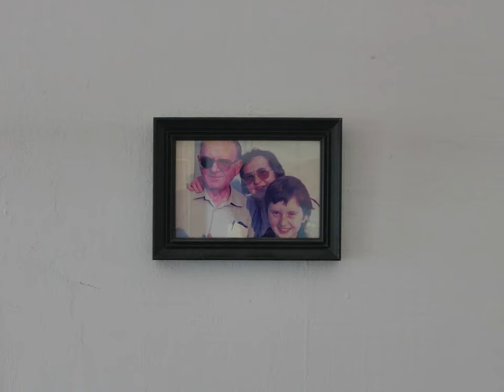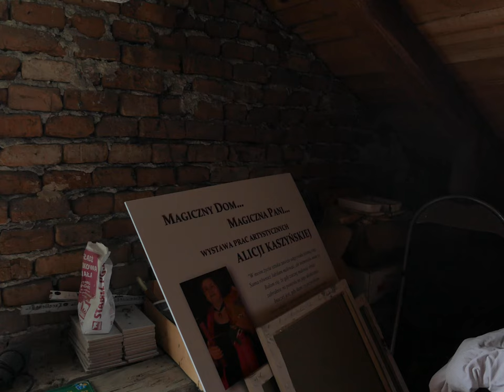Ja Jeszcze Jestem (I Am Still Here)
Ja Jeszcze Jestem (I Am Still Here) is a film about the artwork and memories of Alicja Kaszyńska, a 97-year-old woman, living alone in a small town in Poland. It is a portrait of her past and present times, a dialogue between the worlds depicted on her patchworks and the solitary and quiet reality of elderly life.

Directed by Agnieszka Wrzosek and Rui Lourenço
Warsaw, 2021